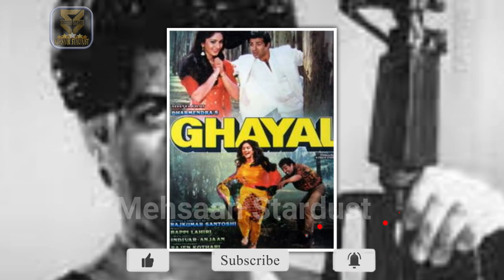Ghayal (1990) Movie Actors Then and Now 2022. Real AGE of All Stars Cast in 2022⭐ Surprise!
Ghayal 1990 Full Movie Cast Then and Now. Bollywood Actors All New & Old Stars Real AGE in 2022. Will Surprised You. Ghayal 1990 Cast Now and Then | Totally Unrecognizable Transformation.

फिल्मो में लगते है जवान लेकिन असलियत कुछ और है,
Ghayal 1990 full movie scene real age of bollywood actors 2022
real age of all bollywood actors
bollywood actors real ages
bollywood young actors real age

►Music
Track: Heartbeat